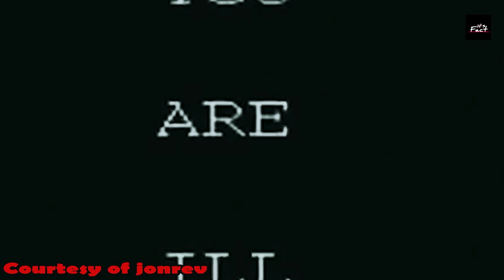Michael Jackson की आत्मा !| Horror Chilling Edition Ep #1 | Creepiest Things Caught on Live 2020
In this video, today you are told 5 such video footage which is very mysterious and one such footage which has recorded Michael Jackson's soul!  Have been watching the video till the end to go.